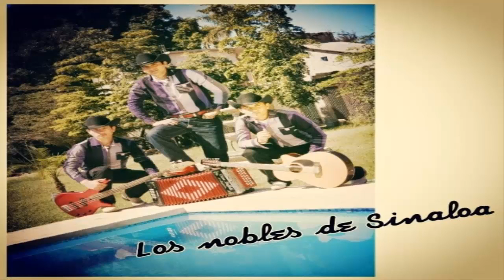LOS NOBLES DE SINALOA - ZENAIDA INGRATA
LOS NOBLES DE SINALOA -  ZENAIDA INGRATA 2014 DONACIONES PARA MEJORAR CONTENIDO 1AQaZanfB8hzXjynrFKT5DUDP52oa99ij7